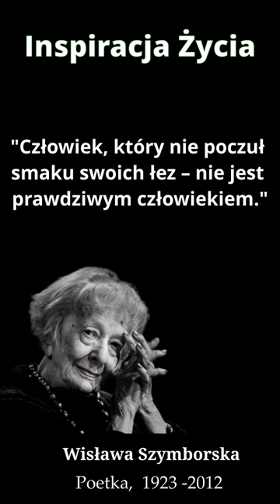Wisława Szymborska - Inspirujace Cytaty 2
Inspiracja Życia